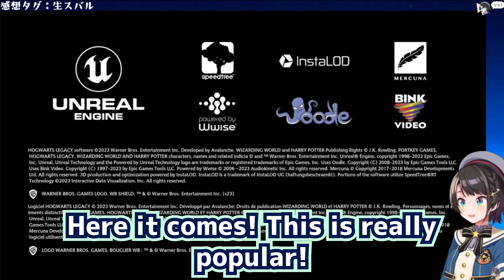Viewers get surprised by Suspicious Man's voice in Subaru's stream [Hololive]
SOURCES:
【生スバル】ホグワーツレガシーやるしゅばあああああああああああああああああ！！！！！【ホロライブ/大空スバル】